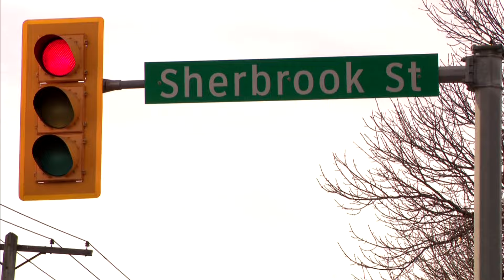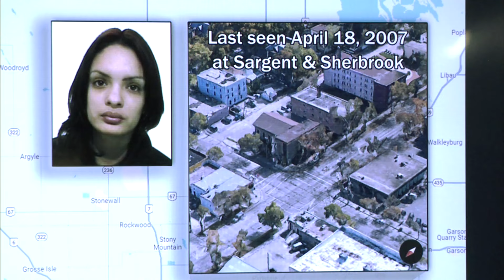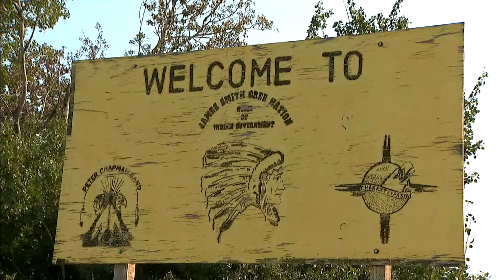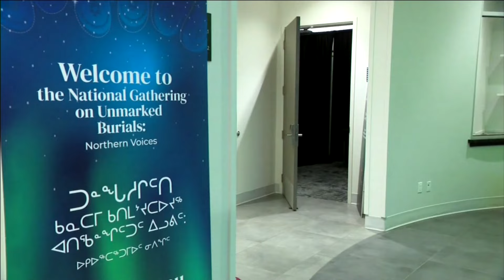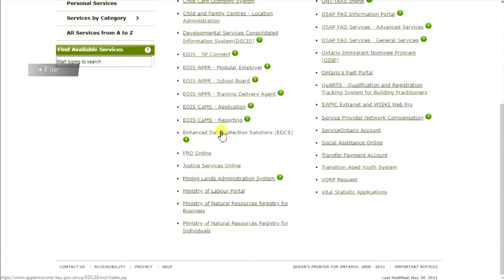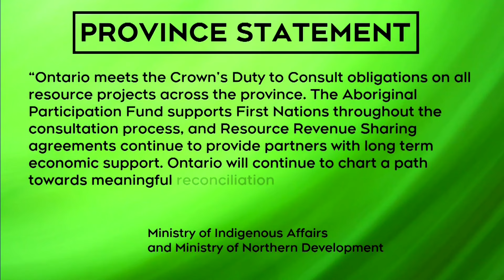APTN National News January 31, 2024 –Vigil for Crystal Saunders, N.W.T. childcare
On this episode of APTN National News: Family holds a vigil to honour Crystal Saunders.

Why childcare spots are hard to come by in the N.W.T.